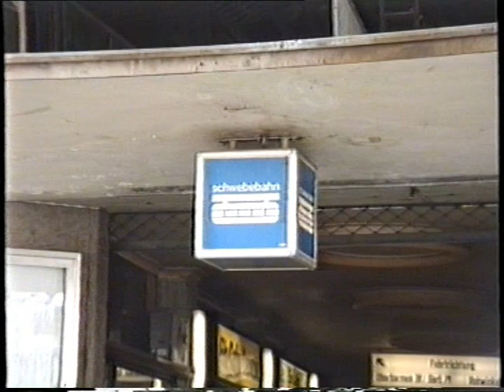Wuppertaler Schwebebahn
Enkele korte filmbeelden (video8)  van de Wuppertaler Schwebebahn in 1993
Einige Schnappschüsse (video8) von der Wuppertaler Schwebebahn im Jahre 1993.
Some short views (video8) of the Wuppertaler Schwebebahn (Suspension Railway)